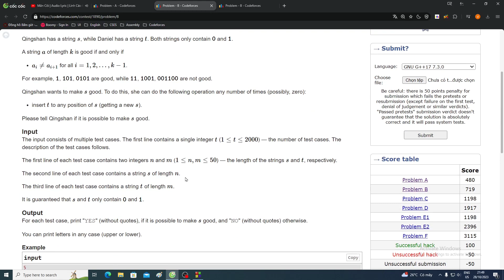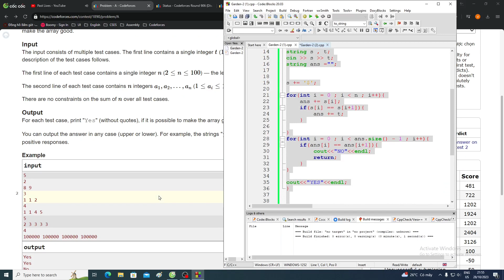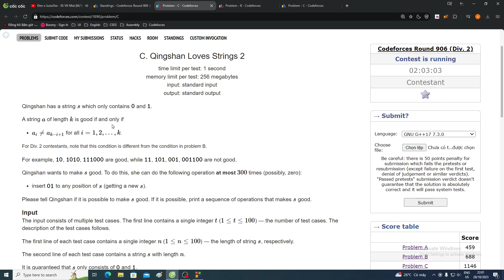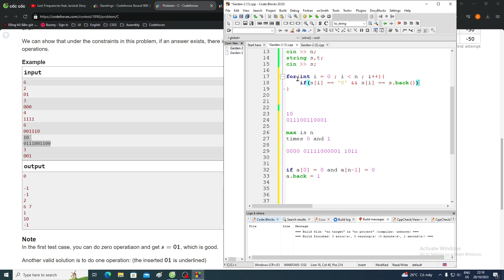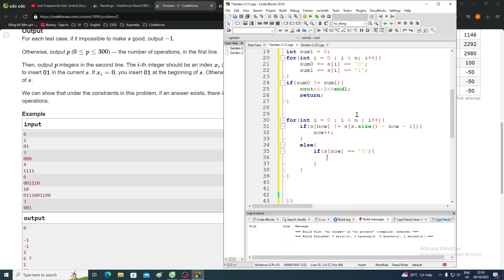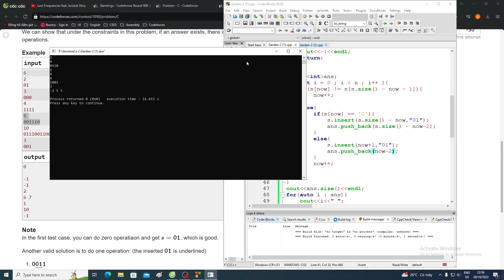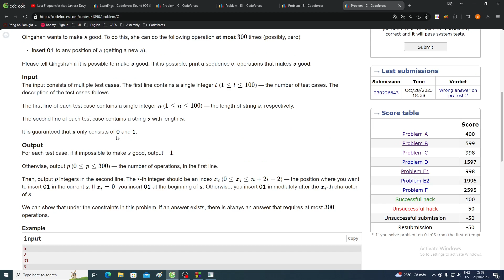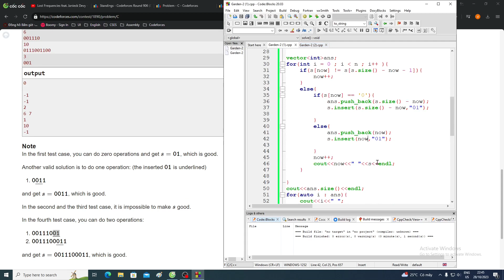Codeforces Round 906 (Div. 2) | A + B + C | Code C++